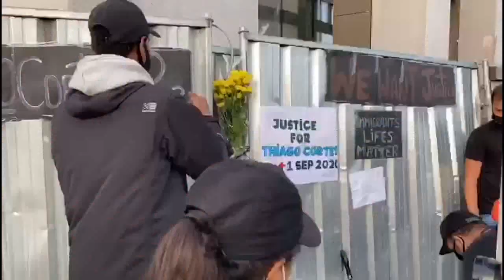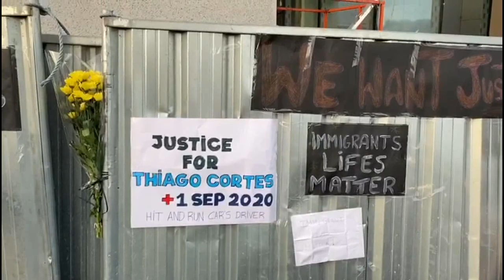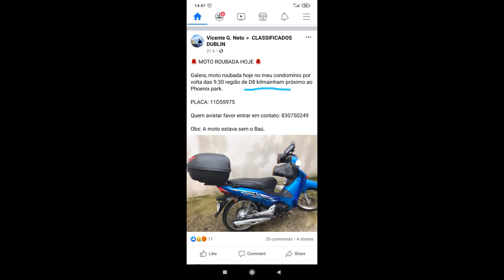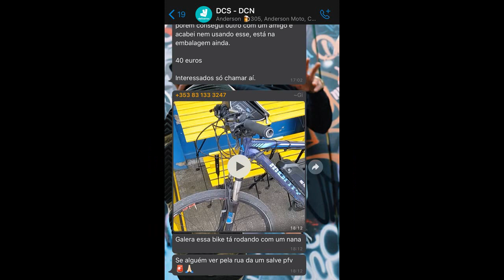DRIVERS EM DUBLIN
DEIXE SEU COMENTARIO COM IDEIAS PARA OS PROXIMOS VIDEOS, OQUE VOCES GOSTARIAM DE VER AQUI NA IRLANDA ??